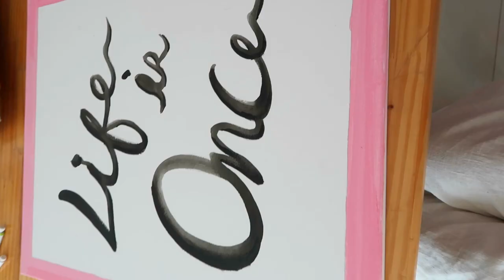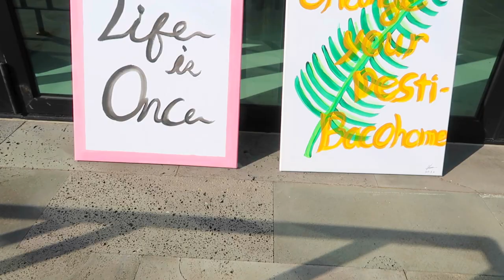【DIY】今流行りのインテリアアートDIY【夫婦動画】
今回は、以前私たちが住んでいた場所を利用し、新しいお客様用のお部屋をデコるにあたって、あったらいいな♪と思ったアートを描いてみました♪　簡単なので、皆さんもお試しあれ♥